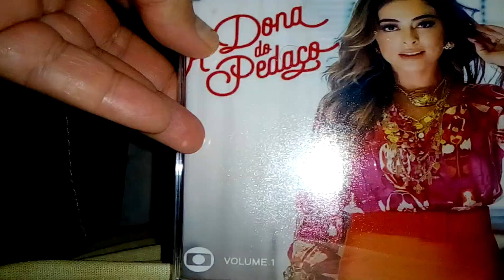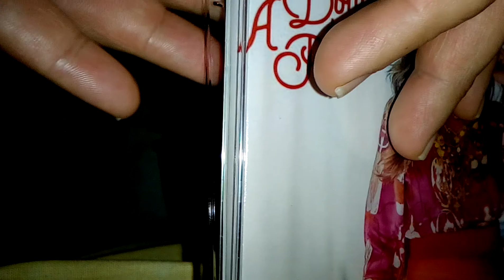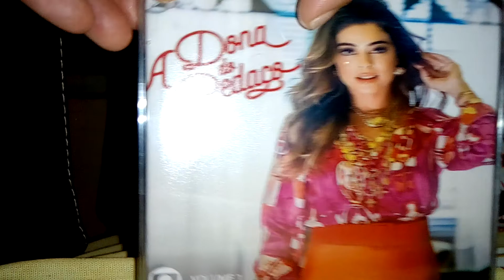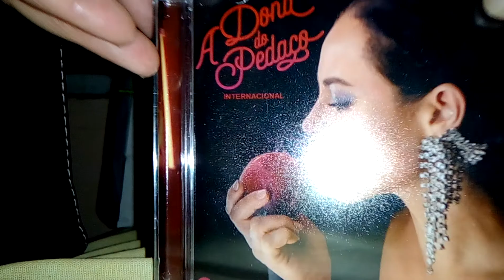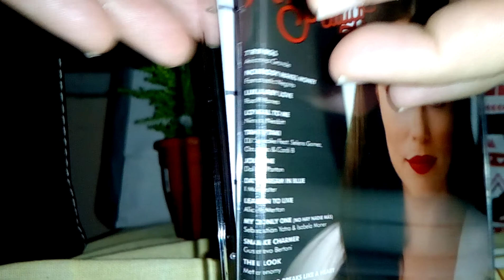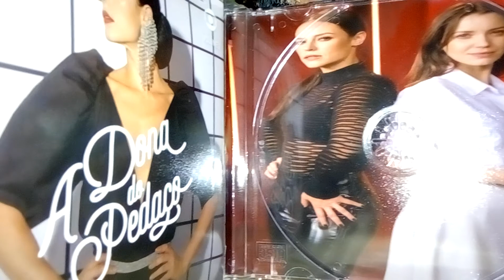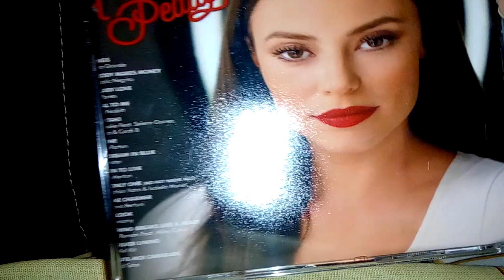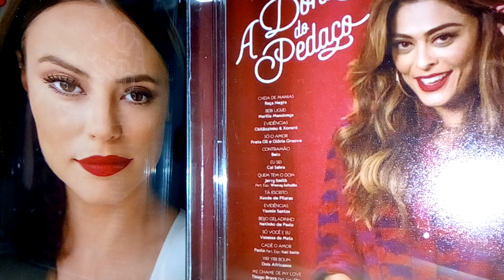A Dona do Pedaço vol 1 e 2 internacional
Vai deixar saudade